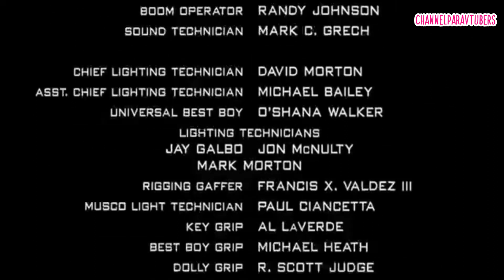FARFADOX Y SERPIAS HABLAN DE SUWIE - FARFI LO SABE TODO | MEME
Hola, soy (César Channel) propietario del canal "CHANNEL PARA VTUBERS".

💖Serpias